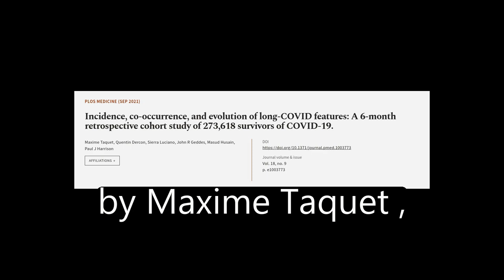Incidence, co-occurrence, and evolution of long-COVID features: A 6-month retrospecti... | RTCL.TV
### Keywords ###

### Article Attribution ###
Title: Incidence, co-occurrence, and evolution of long-COVID features: A 6-month retrospective cohort study of 273,618 survivors of COVID-19.
Authors: Maxime Taquet, Quentin Dercon, Sierra Luciano, John R Geddes, Masud Husain ,and Paul J Harrison

### Video Timestamps ###
0:00:00 - Summary
0:00:40 - Title
0:00:46 - Tail
0:00:50 - End